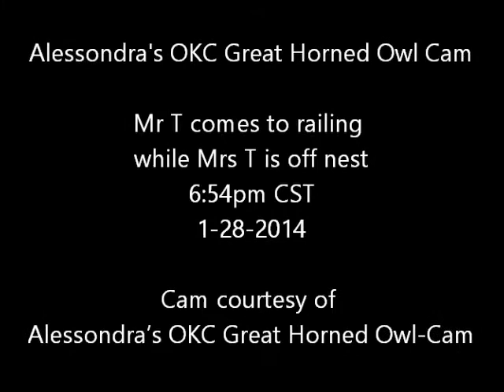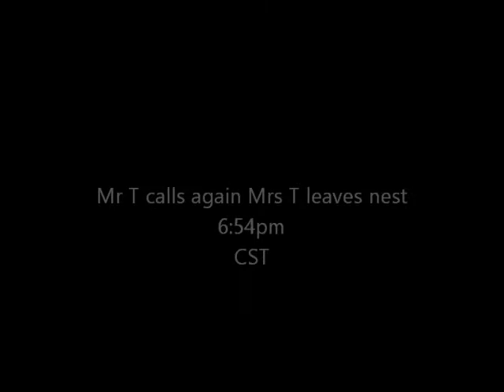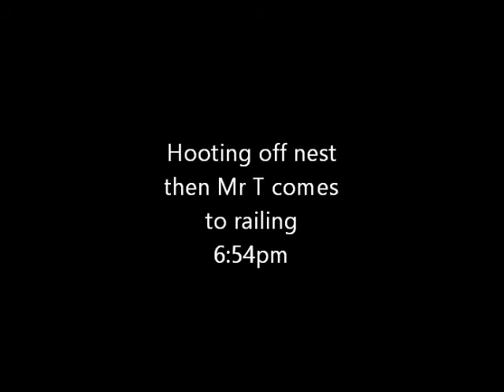Alessondra's OKC Great Horned Owl Cam - Mr T comes to railing 6:54pm 1-28-2014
After Mrs T hoots to call Mr T he answers & she goes for flyabout Mr T comes to nest railing 6:54pm CST 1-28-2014